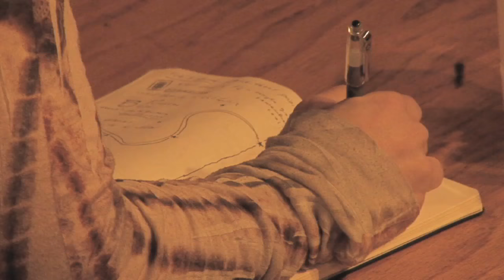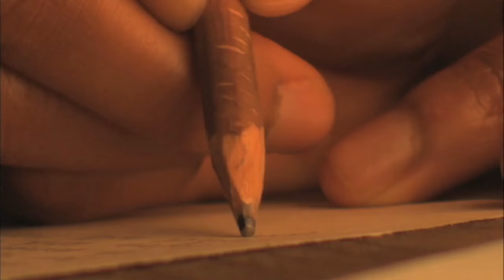Uummatip Inaani (1:6) Niviaq Korneliussen